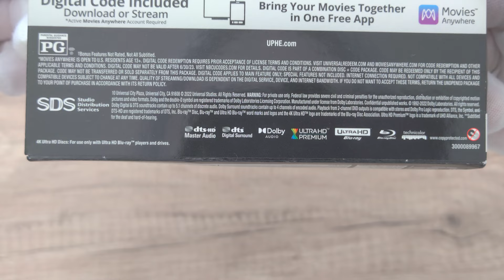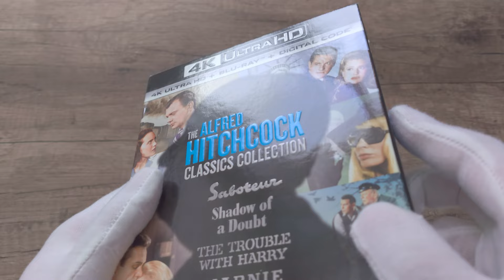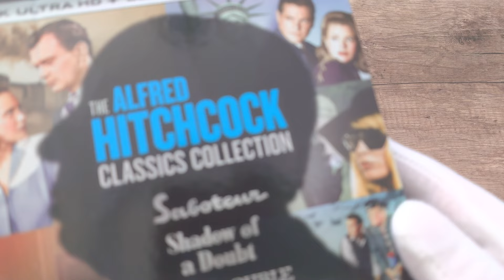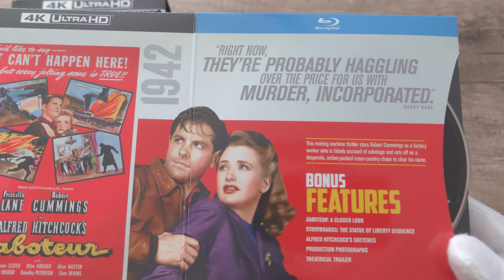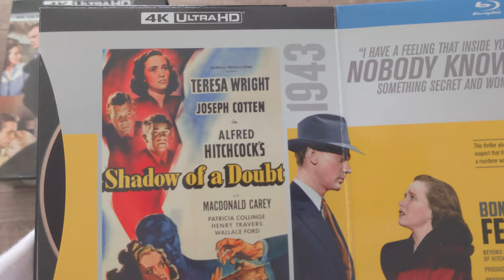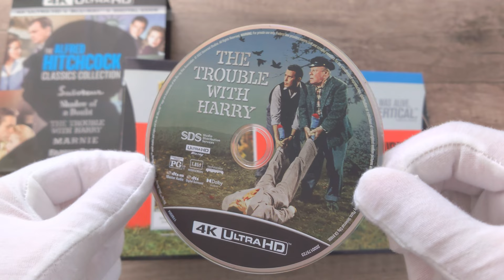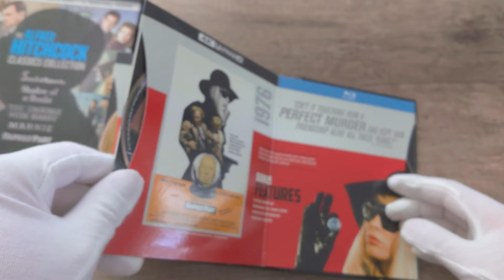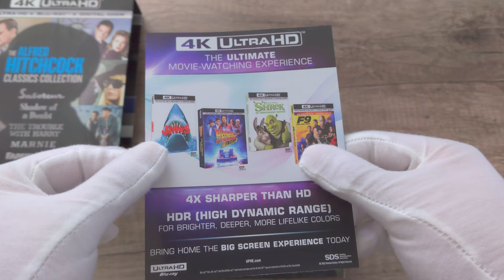The ALFRED HITCHCOCK Classics Collection Vol. 2 DigiBook 4K Ultra HD + Blu-ray unboxing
The Alfred Hitchcock Classics Collection Vol 2 4K Blu-ray

DigiBook :
Saboteur / Shadow of a Doubt / The Trouble with Harry / Marnie / Family Plot
4K Ultra HD + Blu-ray + Digital
Universal Studios | 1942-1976 | 5 Movies | 567 min | Rated PG | May 10, 2022

Codec: HEVC / H.265
Resolution: Native 4K (2160p)
HDR: HDR10
Aspect ratio: 1.85:1, 1.33:1
Original aspect ratio: 1.37:1, 1.85:1

Audio

Saboteur 4K

English: DTS-HD Master Audio 2.0 Mono (48kHz, 24-bit)
French: DTS 2.0 Mono
German: DTS 2.0
Italian: DTS 2.0
Japanese: DTS 2.0

Shadow of a Doubt 4K

French: DTS 2.0
Japanese: DTS 2.0
German: DTS 2.0
Italian: DTS 2.0

The Trouble with Harry 4K

German: DTS 2.0
Italian: DTS 2.0
Japanese: DTS 2.0

Marnie 4K

German: DTS 2.0
Italian: DTS 2.0
Japanese: DTS 2.0

Family Plot 4K

Spanish: DTS 2.0 Mono
French: DTS 2.0
German: DTS 2.0
Italian: DTS 2.0
Japanese: DTS 2.0

Subtitles

Saboteur 4K

English SDH, French, German, Italian, Japanese, Spanish, Danish, Dutch, Finnish, Norwegian, Swedish

English SDH, French, German, Italian, Japanese, Spanish, Dutch, Finnish, Norwegian, Swedish

Marnie 4K

English SDH, French, German, Italian, Japanese, Spanish, Danish, Dutch, Norwegian, Swedish

Family Plot 4K

Discs
4K Ultra HD
Blu-ray Disc
Ten-disc set (5 BD-66, 5 BD-50)

Digital

Digital 4K
Digital copy included

Packaging

Slipbox
DigiBook, Embossed print

Playback

4K Blu-ray: Region free
2K Blu-ray: Region free

Writers: Jay Presson Allen, Ernest Lehman, Sally Benson, Joan Harrison, John Michael Hayes, Winston Graham
Starring: Alfred Hitchcock, Bruce Dern, Louise Lorimer, Priscilla Lane, Teresa Wright, Tippi Hedren
Producers: Alfred Hitchcock, Frank Lloyd, Jack H. Skirball.